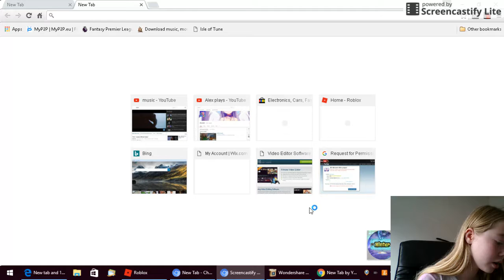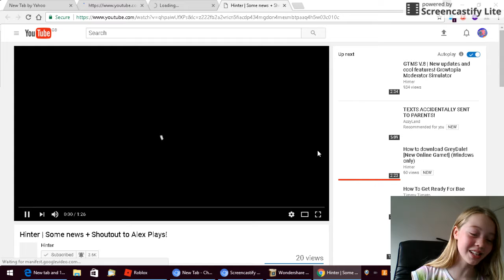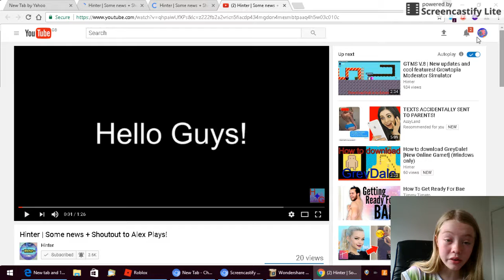THANKYOU SOO MUCH | REACTION TO Hinter THX | #1 REACTION